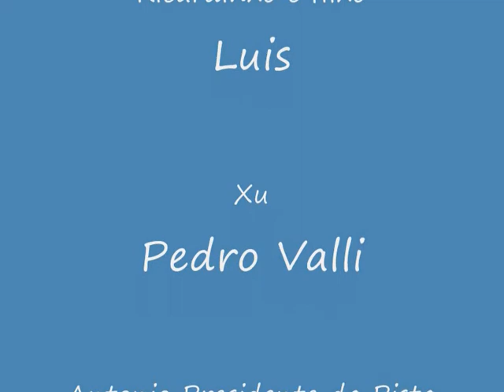gapc jundiai voo noturno